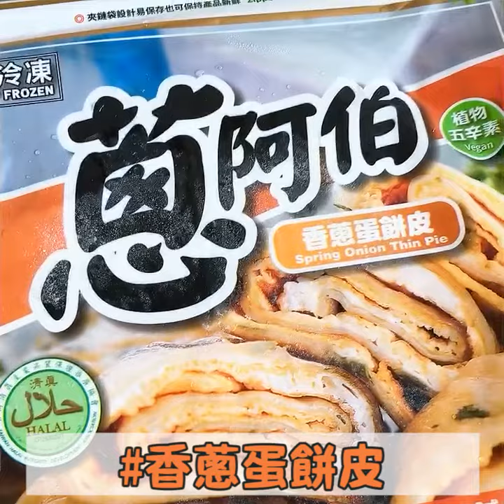氣銷售冠軍組✓香蔥蛋餅皮✓薄皮招牌蔥肉餡餅✓祖傳蔥抓餅 通通一次買回家#暢銷產品蔥阿伯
人氣銷售冠軍組✓香蔥蛋餅皮✓薄皮招牌蔥肉餡餅✓祖傳蔥抓餅 通通一次買回家

【蔥阿伯】秉持著「對食物誠實，對消費者誠實」製作出新鮮、安心、美味的食品，製造過程符合食品安全規範，SGS檢驗合格！

✓香蔥蛋餅皮
不只吃起來份量實在、口感香Q，而且免油煎！
✓薄皮招牌蔥肉餡餅
皮薄、多汁、料多，一口咬下很滿足～！
✓祖傳蔥抓餅
💥採用新鮮青蔥自然香甜
💥酥脆拔絲有如千層派
💥多層次拍打會有拔絲呦